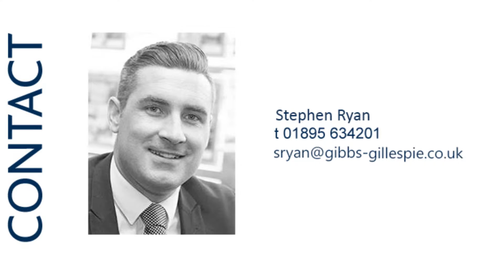78959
Front Aspect, Reception Room, Dinning Room,, Kitchen, Bedroom, Bathroom, communal gardens